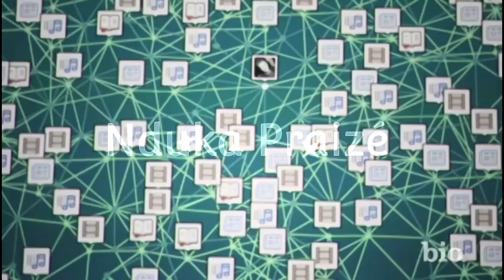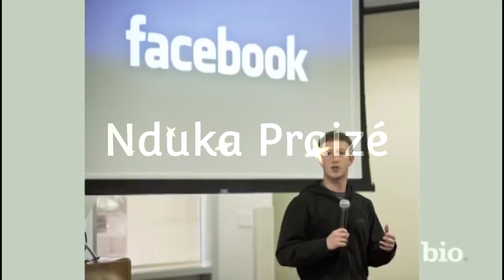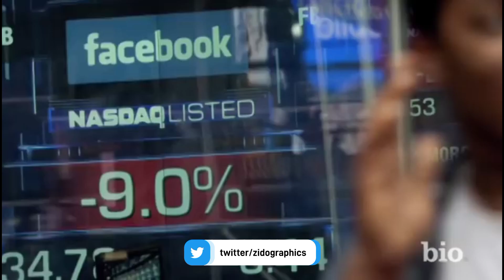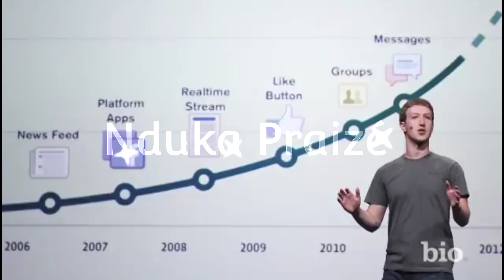Biography of Mark Zuckerberg 's achievement from 2004 till 2023 so far.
Biography of Mark Zuckerberg 's achievement from 2004 till 2023 so far. tips history MarkZuckerberg videoediting@HISTORY @Biography